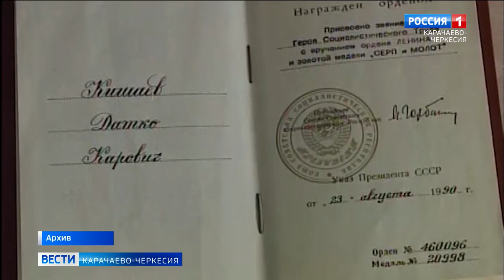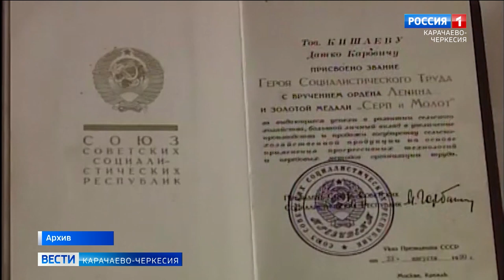80 лет заслуженному работнику сельского хозяйства республики Датке Кишаеву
80 лет исполнилось Кишаеву Датке  Каровичу,  Герою социалистического труда и заслуженному работнику сельского хозяйства республики. Его труд был отмечен многочисленными наградами и высоким званием Героя Социалистического труда. В уютной семейной обстановке от имени Главы Карачаево-Черкесии Рашида Темрезова юбиляра поздравил глава Абазинского района Руслан Кужев